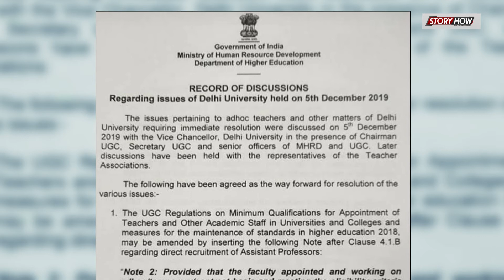UGC Final Year Exam पर SC का बड़ा आदेश, जानें पूरी ख़बर | StoryHow